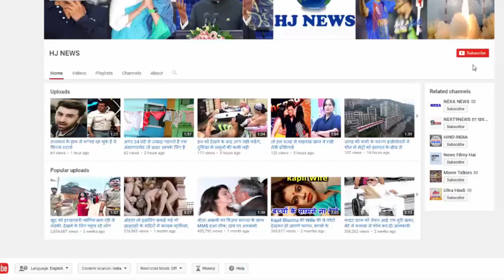15 साल की दुल्हन को लेने दुबई से आया दूल्हा, विदाई से पहले हुआ ऐसा...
15 साल की दुल्हन को लेने दुबई से आया दूल्हा, विदाई से पहले हुआ ऐसा...

A 15-year-old girl was married to a village in Fatehgarh Sahib district in Punjab. Tell me that the girl's marriage was decided by her family. A Dubai return boy's relationship came for the girl's family for the marriage, for which he had done yes, but after getting married, the police reached the spot before his departure.

The child had a relative against the marriage. He only gave information to Woman and Child Helpline 181.
- Helpline has received her Age Proof from the girl's school.
After this, the girl along with the concerned officers of Punjab and Chandigarh rescued the child.
- All these helpline rescued the child before farewell.

HJ NEWS !!